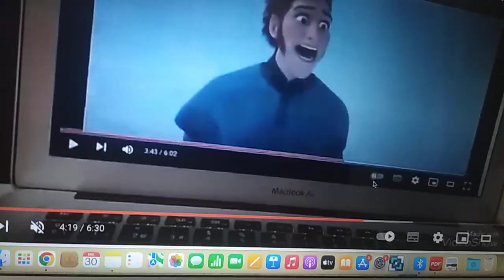30 de diciembre de 2023